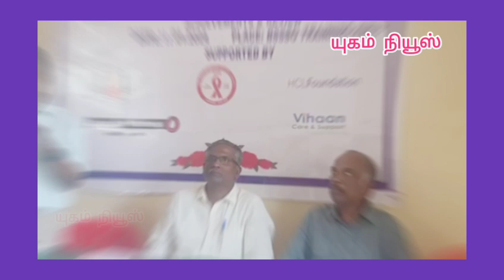சகோ சிகா சமூக சேவை இயக்கத்தின் சென்னை-மதுரையில் ஆண்டு விழா மற்றும் பொங்கல் விழா நிகழ்வு